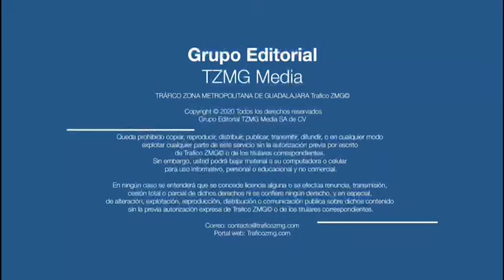Vehículo tripulado por extranjeros, ocasiona un percance en avenida Hidalgo e Ignacio Ramírez, GDL